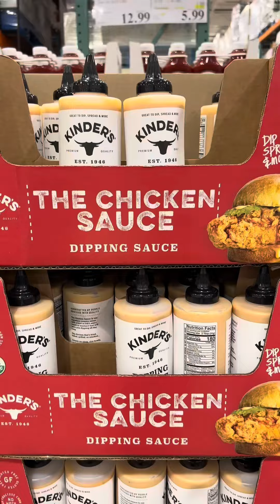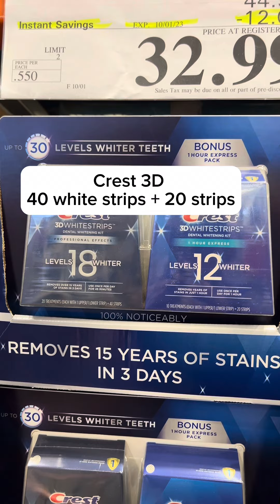Costco Deals October 1st